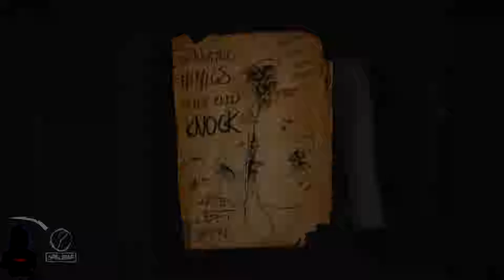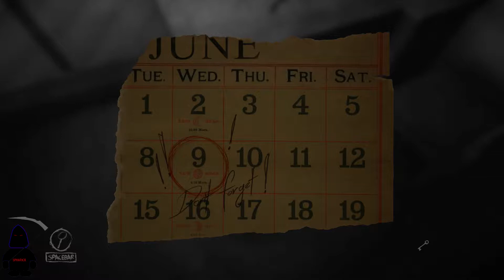layers of fear 4 - Concierto para piano en gravedad 0